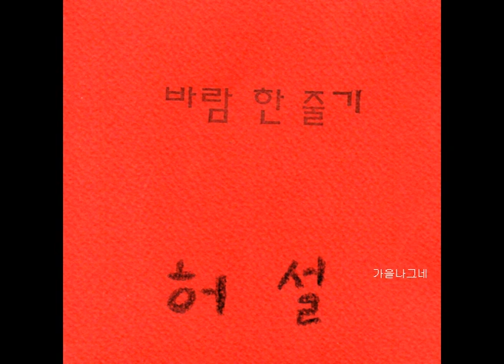시노래 허설 - 하여 나는 (한보리 詩, 曲) 1995. 희귀곡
그대를 내 안에 두고 싶다
그 오랜 날들을
그대를 가두기 위해
숱한 그물을 짰었네
그러나 내가 짠 이 그물은 너무 성글어
그대를 온전히 잡아두질 못했네
하여 나는 나의 그물을 탓할 수 밖에
그대 아닌 내가 미울 수 밖에

​이제 나는 그대를 잊기 위해
그 많은 날들을
그대를 잊기 위한 울타리를 두르지만
그러나 내가 친 울타리는 너무 성글어
그대에게 가는 나를 막을 수 없네
하여 나는 나의 울타리를 탓할 수 밖에

(그대를 만나고 돌아 오는 길은
구름이 빠르게 날고
굴뚝 끝의 연기들이 뒤채였다.
이별이 어디 혼자만의 일이겠습니까만
사랑은 그토록 더디게 온다는 것을
스물여덟 되어서야 겨우 깨우칩니다.
성급했던 나의 어리석음과
내 사랑의 열병을​  후회합니다)